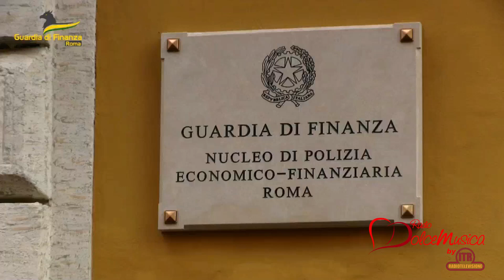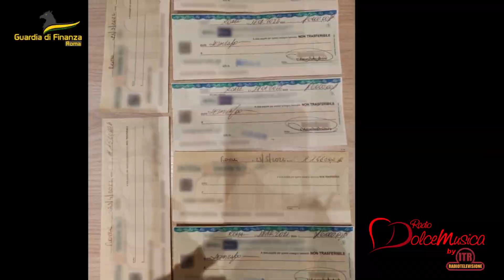ROMA 23/11/23 – USURA, GDF ARRESTA QUATTRO PERSONE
Usura ai danni di imprenditori e professionisti. 4 arresti e sequestro di beni per oltre 320.000 euro. Indagini coordinate dalla Procura della repubblica di Roma.